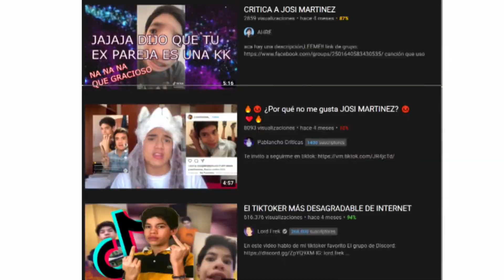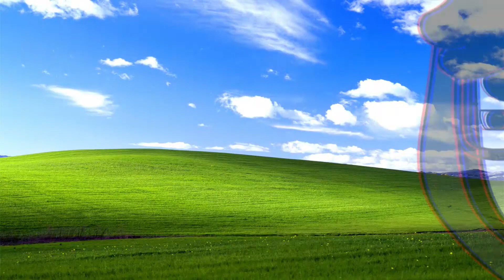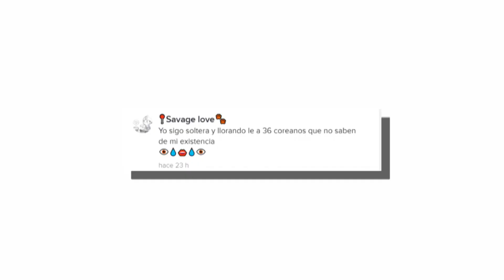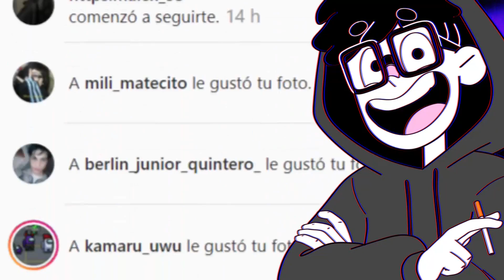EL REGRESO DEL NIÑO MAS INSOPORTABLE DE TIKTOK | JOSI MARTINEZ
En el presente video hablaré del regreso de josi martinez. Un niño que se hizo popular en tiktok por sus videos raros. En este video analizaremos su contenido en la actualidad.